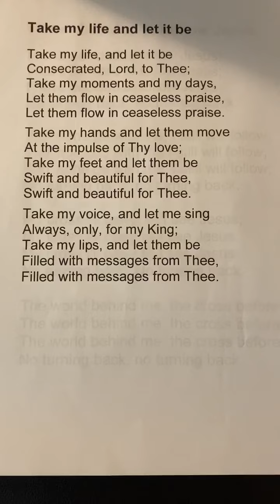June 14, 2020. "Take My Life, and Let It Be". Performed by our Music Director Bob Christensen.